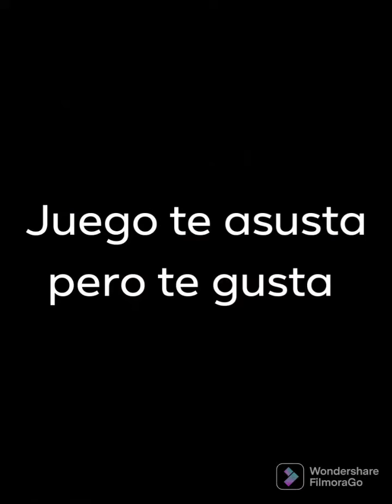te asusta pero te gusta 😬🤪😆